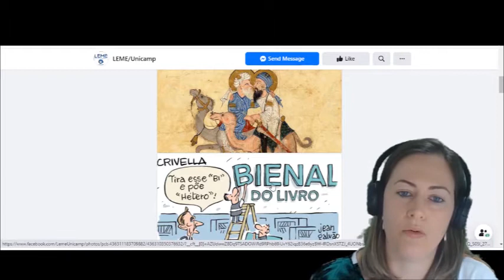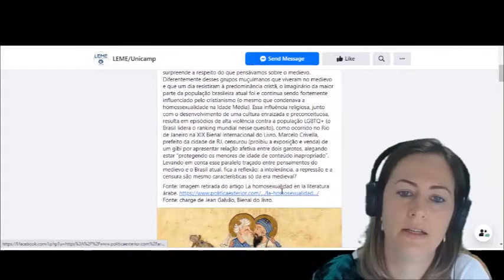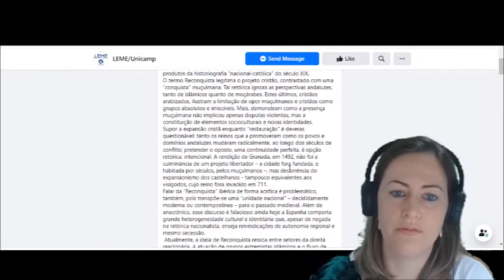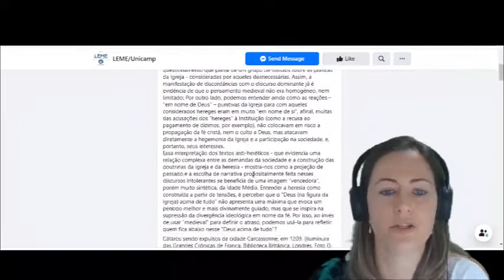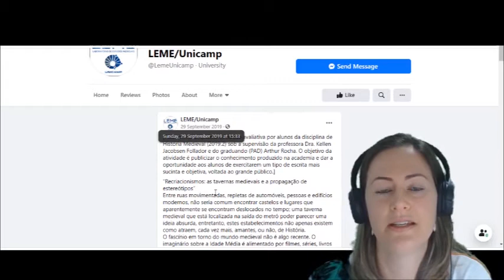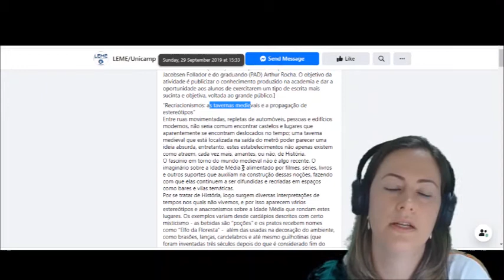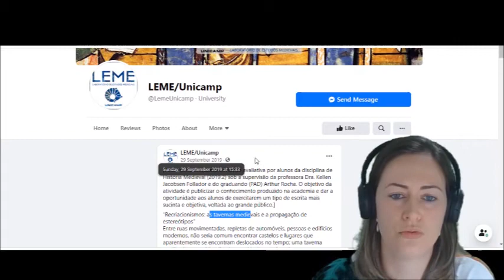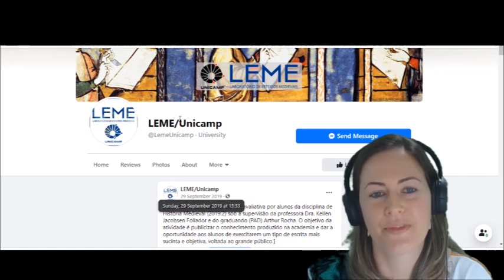O diálogo entre História Pública e História Medieval: uma necessidade do tempo presente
Pesquisa em Foco: Desafios Metodológicos nos Estudos de História Antiga e Medieval

Mesa: 1 - Desafios metodológicos em História Medieval

O diálogo entre História Pública e História Medieval: uma necessidade do tempo presente, Kellen Jacobsen Follador, Unicamp.